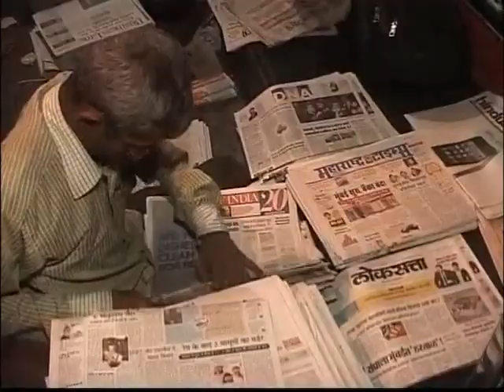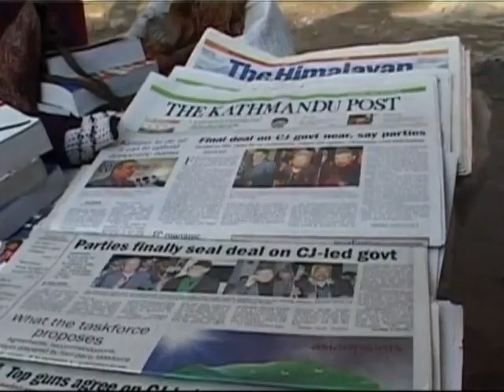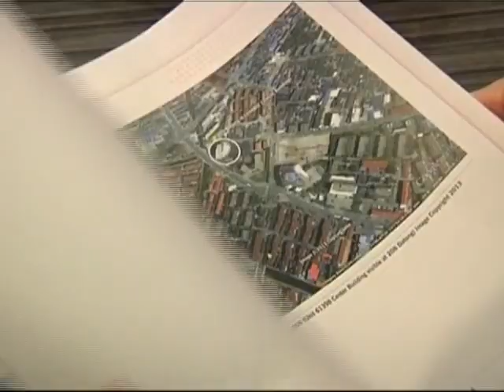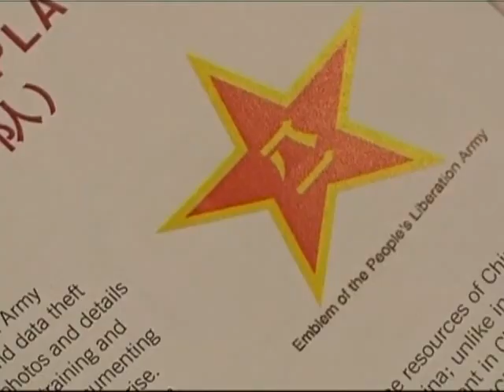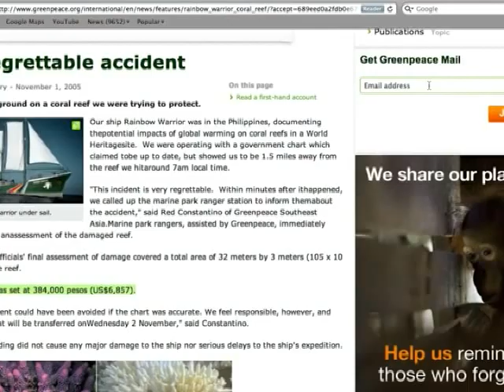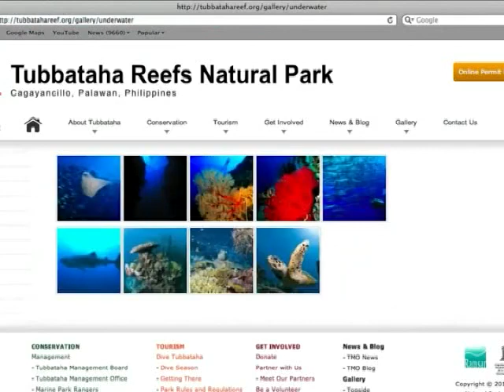24022013 Asia News N Views